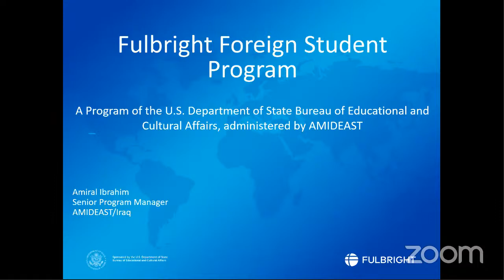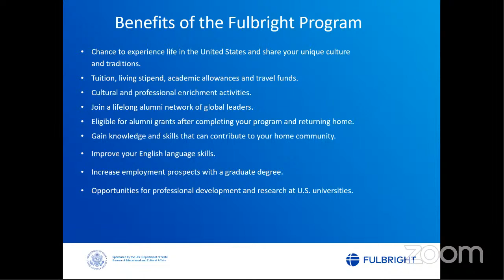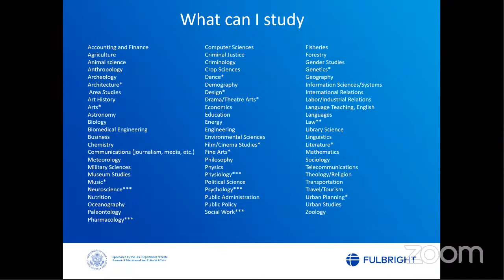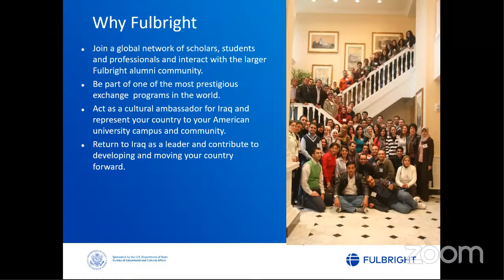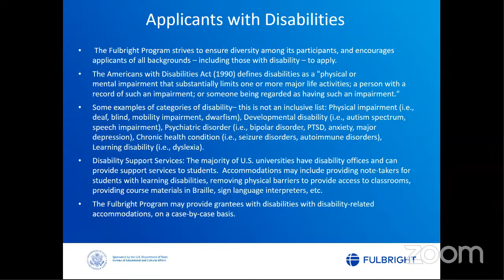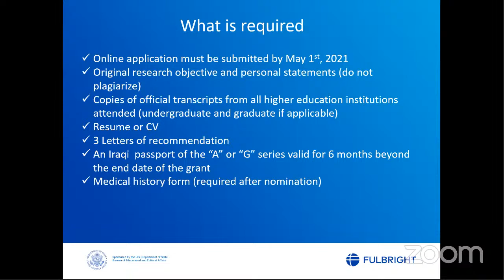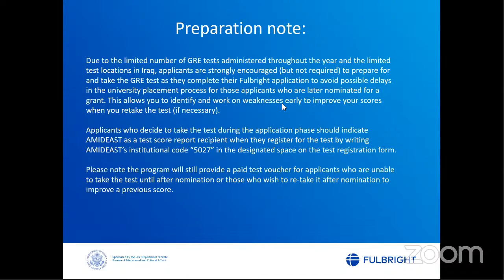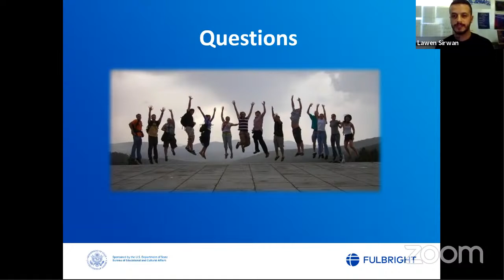Online Career Development Workshop (Fulbright Info Session)